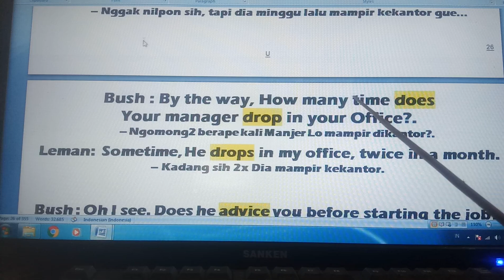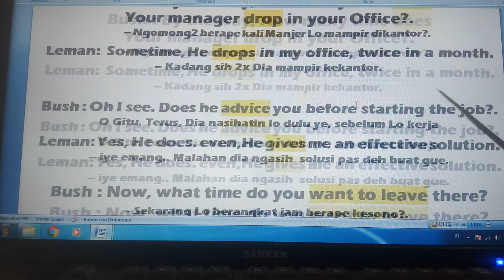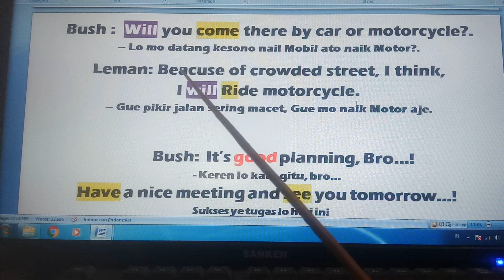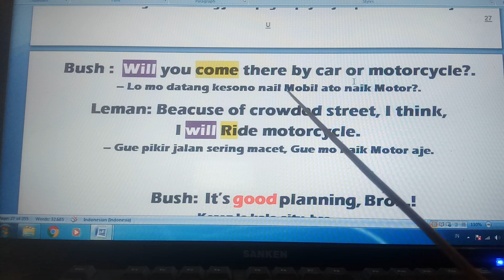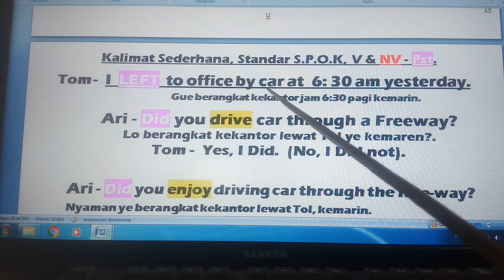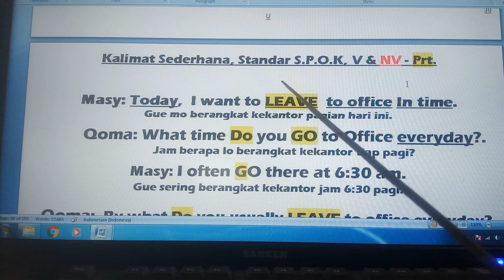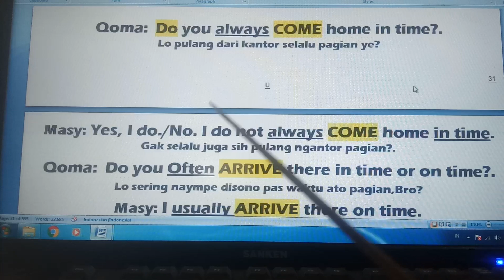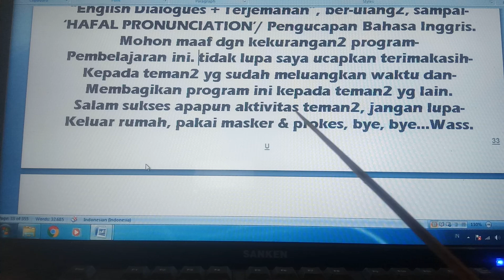6A-PANDUAN MENDASAR - CARA BENAR LATIHAN PERCAKAPAN BAHASA INGGRIS, PASTI MUDAH BERKEMBANG & LANCAR!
6A = Program Faham TOTAL, Gimana Cepat Bisa Ngomong Bahasa Inggris, Apapun Profesinya Dalam Waktu Relatif Singkat "BISA MELEK"  Bahasa Inggris Standar. (Mampu Spontan Merespon, Bertanya Dan Menjawab dgn Kalimat Standar Yg Benar,  Dan Penting Teman2 Ketahui Bahwa PANDUAN BAKU ini, Tidak DIANJURKAN  Menghafal Vocab / Kosakata, Kalimat Pilihan, Idiomatik dan Prasa / Fhrase, Jauh lebih baik  FOKUS LEBIH DULU Bagaimana- BISA Lancar Berdialog DGN Bahasa Inggris Standar  S,P,O,K  Dan MAMPU SPONTAN  MERESPON, Dialog Dgn Teman Bicara.
Mulai Sekarang, Simak Vidio  Kontan  "English Dialogues" Bertahap, DAN BER-ULANG2 Kemungkinan Gagal Nol %  - Selanjutnya ( Setelah menyimak Vidio Konten PEMBEKALAN) MULAILAH Mendengarkan  Vidio Konten  1A  - 8A, / PERDANA 1, 1B - 8B, 1C - 10C Huruf Besar Dan Atau  Langsung  Vidio  Konten 1a, Huruf Kecil  s/d  8a, b,  c,  d,  e,  f,  g,  h,  i,  j,  k   s/d  z Huruf Kecil  -  Adalah KONTEN PEMBEKALAN PENTING DAN MENDASAR, Baik Untuk- TINGKAT PEMULA & MENENGAH)  Selanjutnya Konten Vidio  9a  s/d  20 - 30 z   ADALAH -TARGET & FOKUS Meningkatkan Kosakata, Membiasakan / Akrab, Familiar Dgn PANDUAN, PEDOMAN, PEGANGAN, PETUNJUK BAKU, TERMASUK  Pengkayaan Pengucapan Baru / New English Pronunciation.
Selanjutnya Dengerin Konten Vidio Ber-ulang2 dan  Rutin, Seminggu  3x - 6X,  2 - 4 Bulan, Insya Allah, Harapan Dan Keinginan, Menjadi Kenyataan,
1000% TIDAK PERLU  IKUT KURSUS BAHASA INGGRIS LAGI SEUMUR HIDUP !

Jadi Kedepan, Praktek "English Conversation" Lebih Mudah BERKEMBANG dan LANCAR PERCAKAPAN TAK TERHINDARKAN.
(Fakta dilapangan, Selama ini, Impian bisa cepat lancar Bahasa Inggris,  Cenderung "Gagal maning Gagal maning") -Jangan ragu, Mulai Sekarang  Simak  Vidio Konten "BEDA SEJAGAT" INI BER-ULANG2 DAN RUTIN , dan "Waktu yg dikorbankan tidak sia2 atau percuma. Insya Allah  apa Yg diinginkan, di impikan selama ini, Sampai Tujuan  dan PASTI SEBANDING  DGN hasil akhir Latihan , Padat dan Hebat!

FOKUS BELAJAR NGOMONG BAHASA INGGRIS / PROGRAM PRAGMATIS DAN EFEKTIF: MAKSUDNYA, ABAIKAN BRITIST & AMERICAN ENGLISH DAN UNTUK SEMENTARA ABAIKAN PENEMPATAN ON, IN, AT OF YG IDEAL, TERMASUK PENGUCAPAN / PRONUNCIATION / INTONASI HARUS SAMA DGN NATIEVE, JUGA ABAIKAN SAJA!
SEJATINYA LATIHAN PERCAKAPAN BAHASA INGGRIS,TAHAP AWAL, TIDAK  ADA  RAMBU2 LARANGAN!, Sebaiknya FOKUS MENGENAL "LIMA KOMPONEN BAKU"
( 5 CLUSTERS ) DAN BERUSAHALAH FAMILIAR DGN PEDOMAN BAKU, BERLATIHLAH  TERATUR MENDENGARKAN REKAMAN "ENGLISH DIALOGUES" DAN BER-ULANG2,
MESKI PERLAHAN TAPI PASTI!, "ENGLISH COMVERATION" MUDAH dan CEPAT  BERKEMBANG, SPONTAN MAMPU BERTANYA DAN MENJAWAB DGN KALIMAT STANDAR, SELAMAT BERLATIH DAN TERUS BERLATIH DAN SUKSES !
Cara Benar Awal Latihan Bahasa Inggris,Bisa Spontan Lancar Bertanya Dan Menjawab Dgn Kalimat Standar